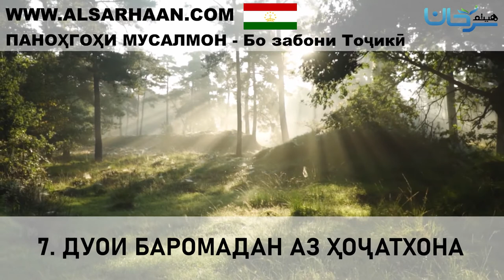7 ДУОИ БАРОМАДАН АЗ ҲОҶАТХОНА 40